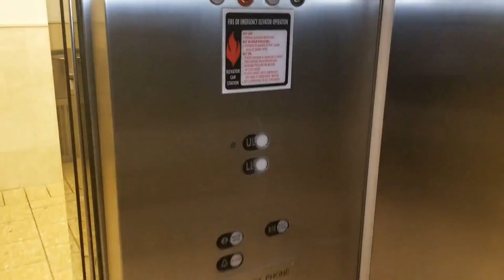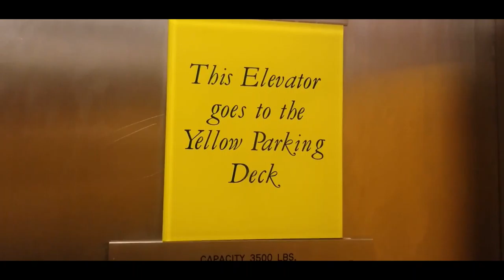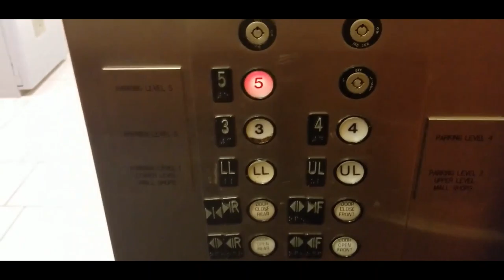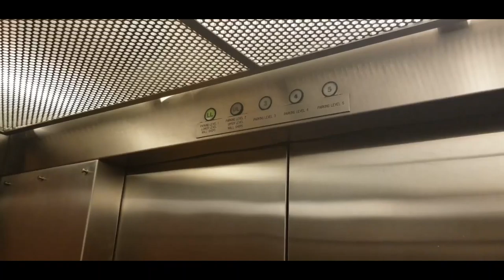5 Year Premiere: Short Hills Clinton Twp Times Top 3 WORST lifts Week of 12/20/2020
Since this is a major milestone in my lift filming career, I have decided to dedicate a second, 9:30 AM premiere (day of) with a compilation of the 3 worst lifts at my favorite mall in New Jersey !

3rd Worst Lift:

The third worst lift takes the #4 spot as a 1995 Schindler 300A. It is an okay lift with a cool motor sound, although it is low on oil. It runs pretty much the same way as almost any 300A so it’s an okay lift. This is the third worst lift in the mall. Also, the door operator is wearing out extremely badly too.

Location: Auxiliary, Mall at Short Hills, Millburn Township, NJ
Brand: Schindler 300A
Year Installed: 1995
General Chicago Lift Character Report: 2.8/5 (Okay)

2nd Worst lift:

The second worst lift at Short Hills takes the #5 spot as a hidden Schindler 3300 at Industrious, which levels like pretty much almost any Schindler 3300, slow and crappy. The cab and fixtures look like any other Schindler 3300 these days outside and there is not much to say about this lift other than it is extremely boring.

Location: Industrious/Crate & Barrel, Mall at Short Hills, Millburn Township, NJ
Brand: Schindler 3300
Year Installed: 2020
General Chicago Lift Character Report: 1.2/5 (Boring)

Worst lift:

The 3 worst lifts in the entire mall are tied at the ThyssenKrupp at Bloomingdale’s, the Westinghouses at the Green Carpark & the Westinghouses at the Yellow Carpark. Each of the 3 lifts are sus as heck. They each run quite questionably but the way the motor sounds is epic, however, the alarm doesn’t work which means it’s an instant turnoff because there is no guarantee that the emergency phone is going to work should somebody get stuck in the lift. This fact alone makes this, the green carpark and the ThyssenKrupp at Bloomingdale’s tied at the 3 worst lifts in the whole shopping centre.

Location: Yellow CP, Mall at Short Hills, Millburn Township, NJ
Brand: Westinghouse
Year Installed: 80s
General Chicago Lift Character Report: 1.1/5 (Risky/Dodgy)